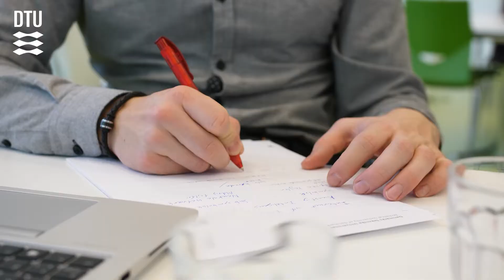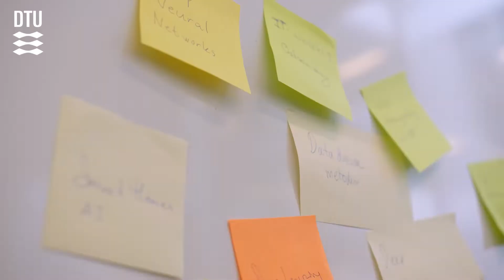DTU Compute Academy KPMG Acor Tax